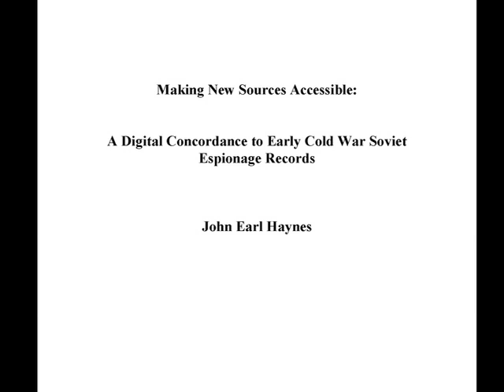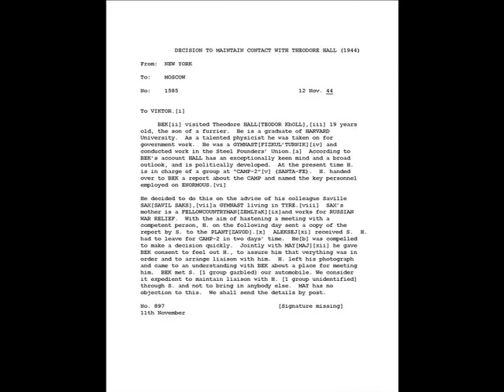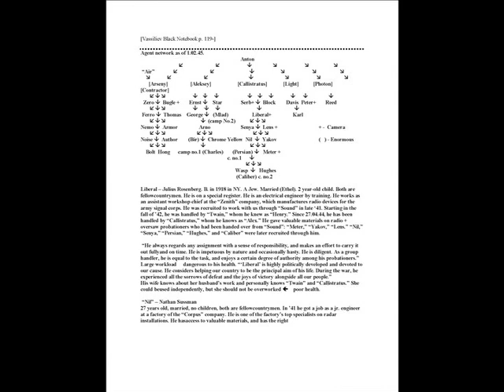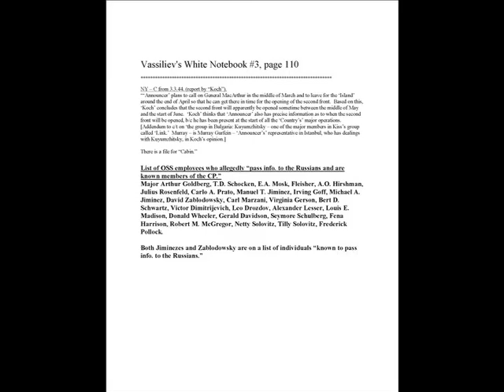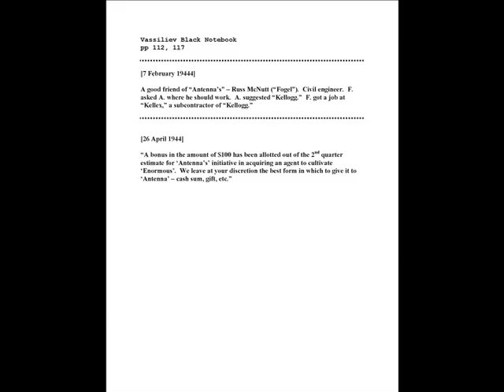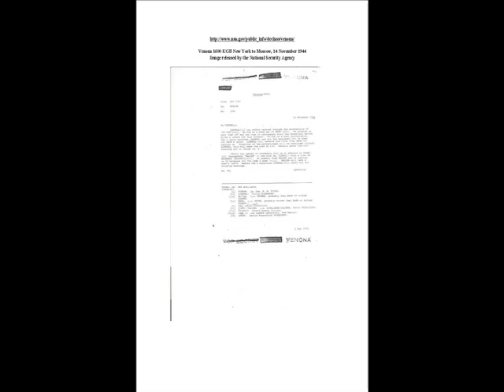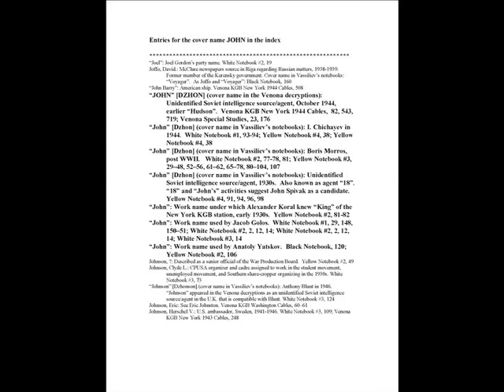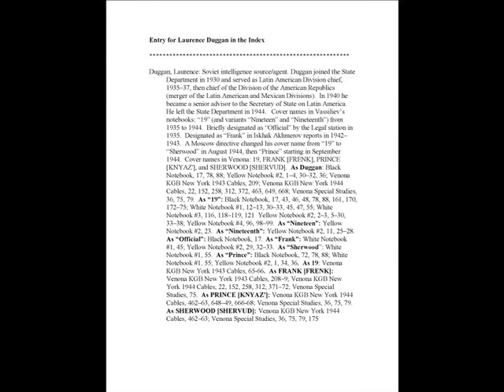New Sources: Early Cold War Soviet Espionage Records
Kluge Staff Fellow John Haynes discusses making new sources accessible and specifically, a digital concordance to early Cold War Soviet espionage record.

Speaker Biography: John E. Haynes is an American historian and specialist in 20th century political history in the Manuscript Division of the Library of Congress. He is known for his books on the subject of the American Communist and anti-Communist movements, and on Soviet espionage in America (many written jointly with Harvey Klehr). He received his undergraduate degree from Florida State University in 1966, and his master's degree and doctorate from the University of Minnesota in 1968 and 1978, respectively.